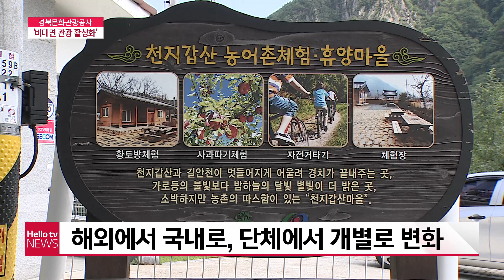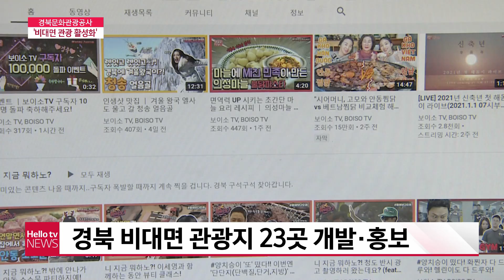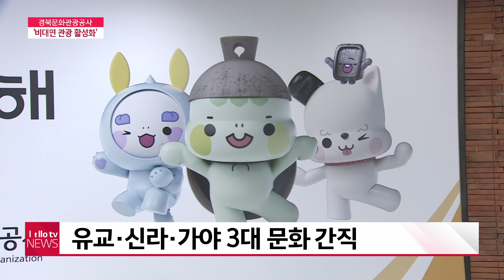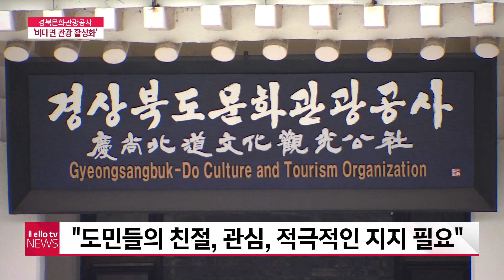헬로TV뉴스 대구경북 10월 1일(금) 21년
1. 1일 0시 기준, 대구 85명 ·경북 60명 신규 확진
2. 사회적 거리 두기 3단계 2주 연장
3. 경북문화관광공사 ′비대면 관광 활성화′